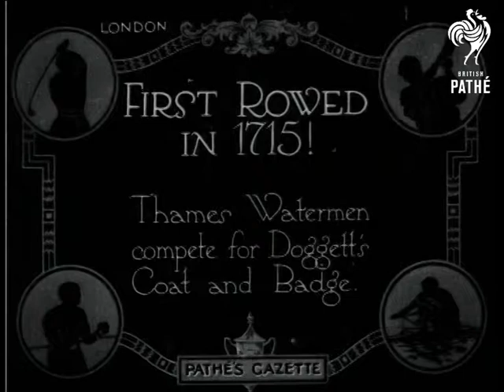Doggets Coat And Badge Aka Doggett's Coat And Badge, AKA First Rowed In 1715! (1920)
Item title reads - First rowed in 1715!  Thames watermen compete for Doggett's Coat and Badge.  London.

M/S of one of the scullers in his scull, he pushes away from the side.  M/S of man wearing old military style uniform, he shouts through a megaphone, another wears a jacket with big badge on the side.   L/S as the scullers start to row down the Thames.
 FILM ID:218.11